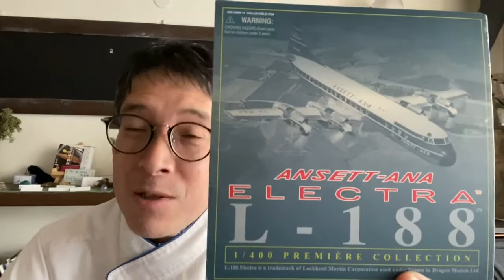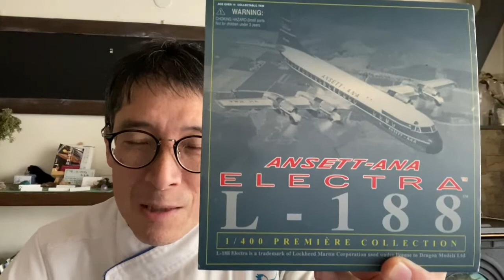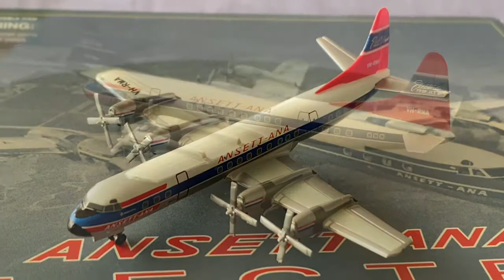Dragon model Lockheed L-188 ELECTRA 1/400 DIECAST MODEL REVIEW【飛行機ソムリエひでき(67)】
今回は、飛行機ソムリエひできの飛行機ダイキャストモデルのレビューです。
Dragon modelの1/400ロッキード L-188エレクトラを取り上げました。

ソムリエひできのレストラン　あしぇっと八ヶ岳

著作　寄り添う料理　はこちらからご購入くださいね

assiette8@

住所
山梨県北杜市大泉町西井出7420

ランチ　5,400円〜（完全予約制）